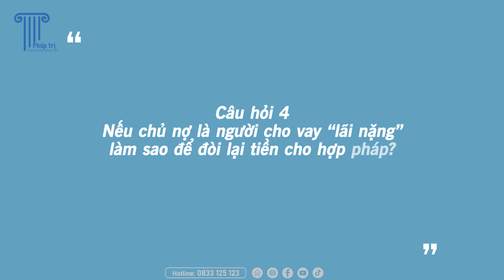ALO 02 | Cho vay không có THỜI HẠN và lãi suất HƠI CAO thì đòi nợ như thế nào cho hợp pháp?